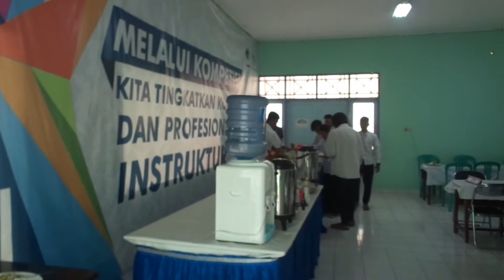面白い DIARY | @Inclusive 若者たち Camp with Soft Skill Program_Vlog/ktstbd/youthcareprogram#134